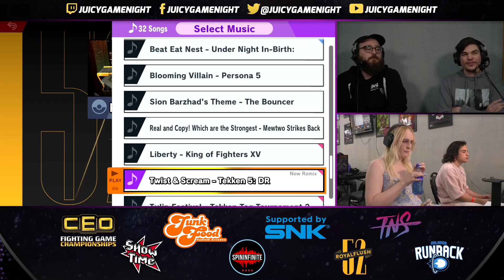Juicy Monthly (4/23) | Losers Semifinal - Mystearica (Palutena) vs. Juanpi (Marth, Banjo & Kazooie)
April 15th, 2023 - Orlando FL

Commentary: Lucas, Zapp